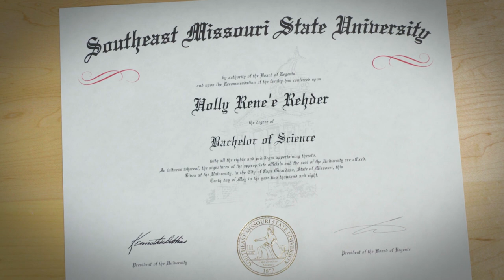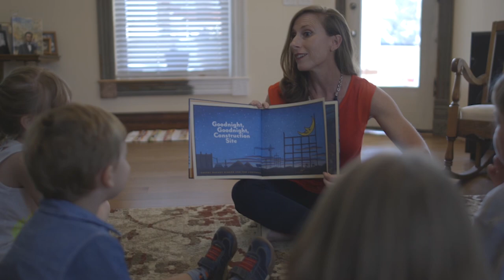Holly Rehder launches State Senate Campaign | The American Dream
I grew up poor – we survived on welfare. At 15, I quit school to help take care of my family, to make ends meet, I worked in a sewing factory in Cape during the day and fast food at night. I didn’t want the same cycle of poverty and dependence that I had known, I wanted the American Dream. That’s why I’m running to be your next State Senator, to fight out of touch policies that lock all Americans in a cycle of dependence.

for more information or to join the campaign.